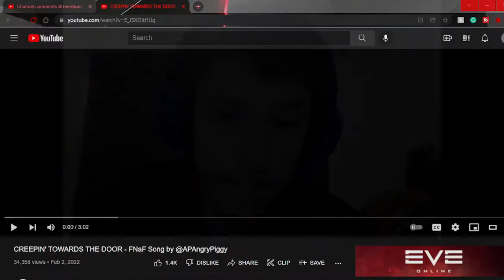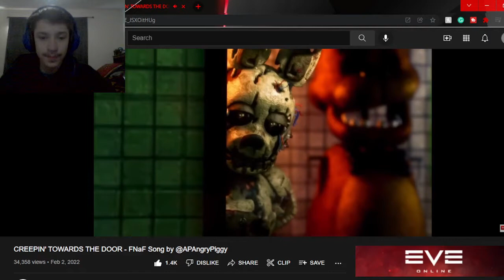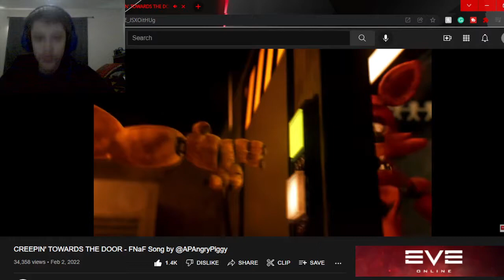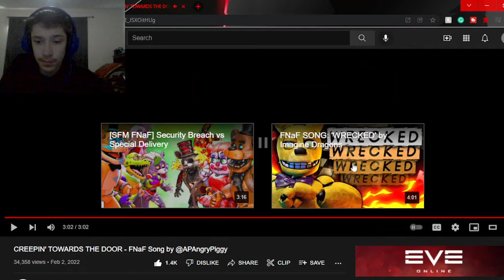Swaggy's Here| Reaction to CREEPIN' TOWARDS THE DOOR - FNaF Song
P.S. Please check out Animation Time as they worked really hard on this and deserve the support and if you want to support the channel then please hit the Like Button and Subscribe as it helps a ton!!!

Tags Used: fnaf sfm,fnaf animation,five nights at freddys,five nights at freddys sfm,animation,five nights at freddys animation,fnaf sfm animation,creepin towards the door,creepin towards the door fnaf song,fnaf creepin towards the door,five night at freddys song,fnaf,fnaf music,fnaf reaction,fnaf sfm song,fnaf song,fnaf song reaction,reaction,sfm fnaf,sfm fnaf animation,sfm fnaf song,swaggy reacts,swaggys here,swaggys here reaction